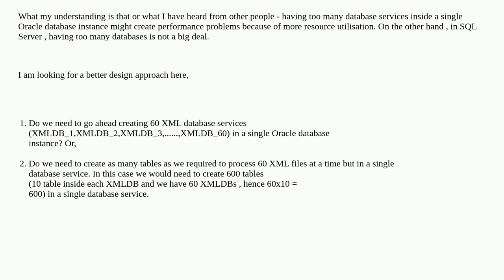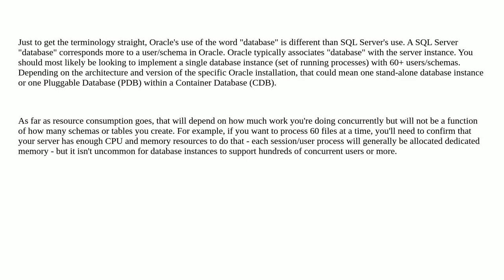Dba: Looking for a better design approach while migrating to Oracle from SQL Server having too ma...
Looking for a better design approach while migrating to Oracle from SQL Server having too many databases

A special thanks goes out to the community

  sql-server oracle database-design